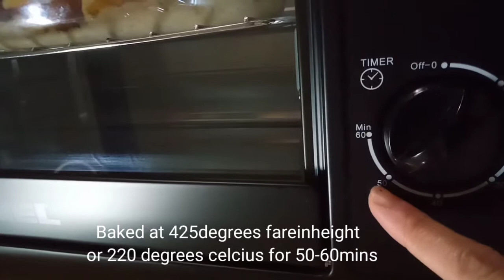Chicken Thighs with Creamy Mushroom Sauce (Baked Chicken & Potatoes)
How to Bake Chicken & Potatoes
Happy Cooking!

Chicken Thighs
olive oil
salt
garlic powder
black pepper
paprika
ground basil

toppings (optional)
green onions
sesame seed